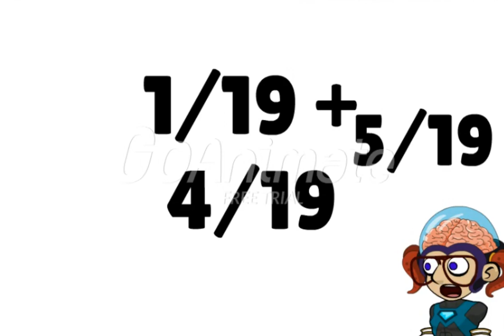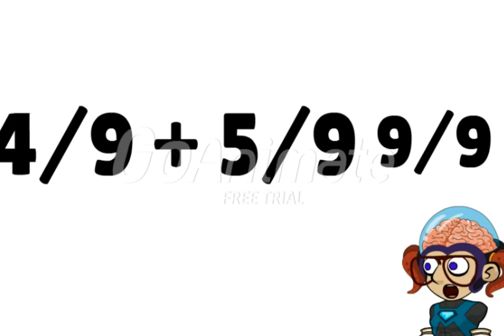math workshop (lost 2014 series)